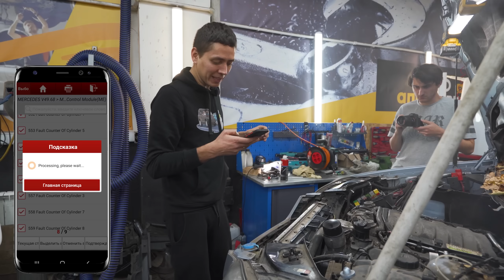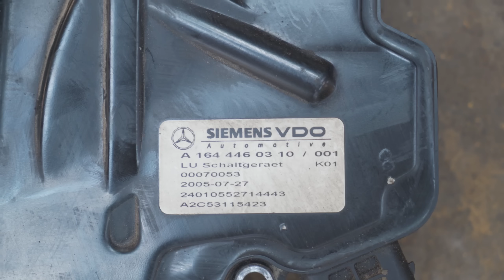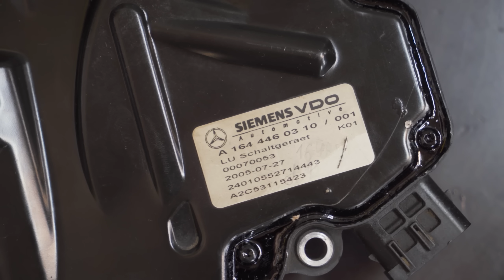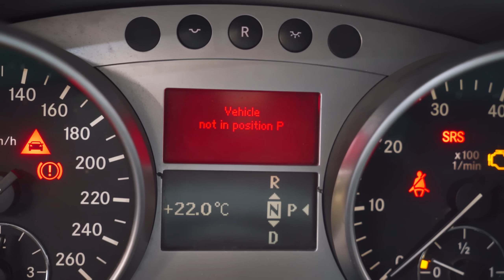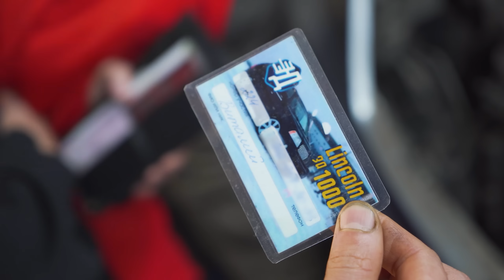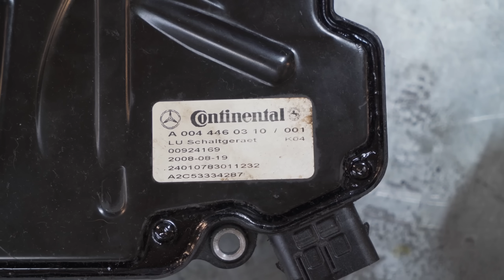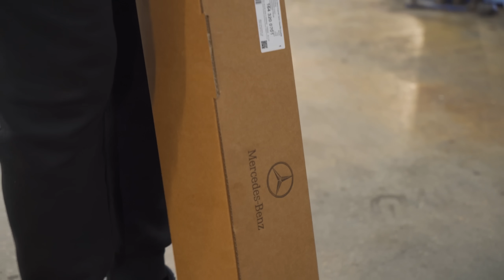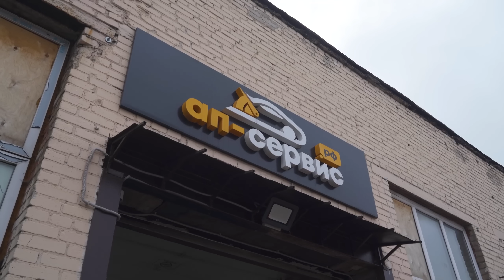Дали вторую жизнь Мерсу по низу рынка! И не зря :)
А вот и заключительная часть по 164 МЛке. Сегодня мы получим все ответы от владельца, разберемся окончательно с мотором, а также решим еще кучу мелких вопросов, возникших с этим авто во время сборки :)
Всем Добра!

Работаем c 2013 года. По всей России.

Чем мы можем Вам помочь:
✔ Автосервис. Ремонт, обслуживание авто в Москве
✔ Хочешь работать в нашей компании? Го сюда